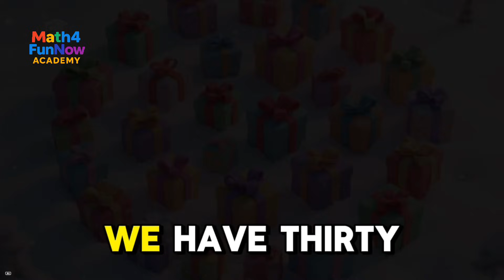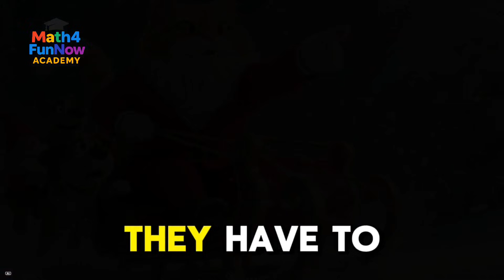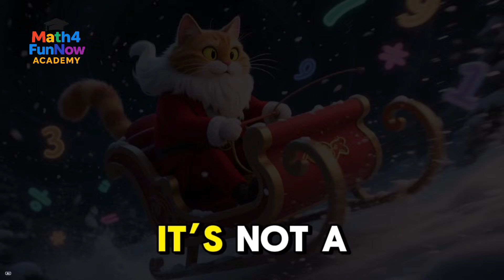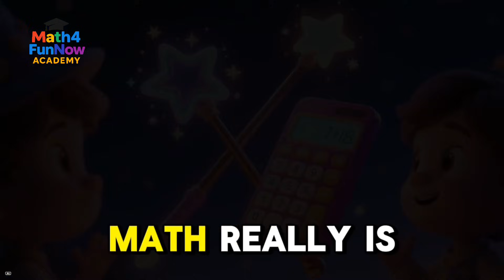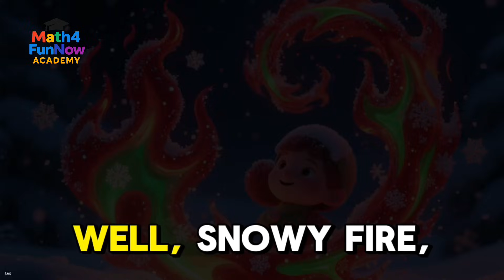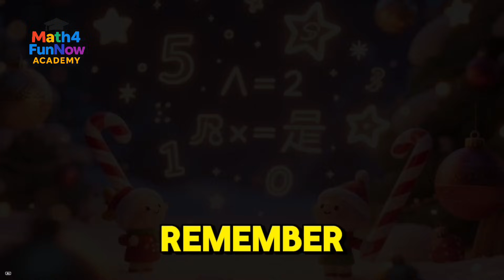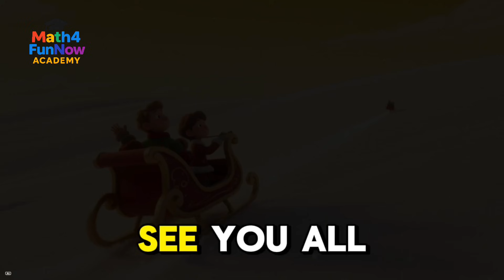Merry christmas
📚 Math 4 Fun Now 🎶✨
Making math fun through music! 🧮🎵 Our educational videos use songs, rhythms, and fun challenges to help kids learn math while having a great time! 🎉🔢